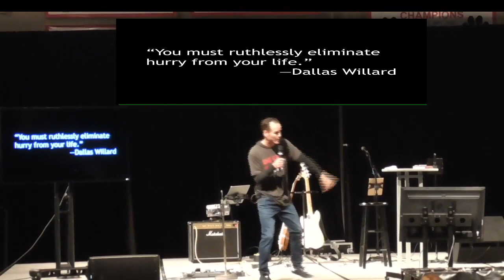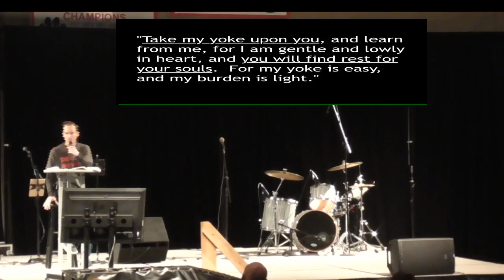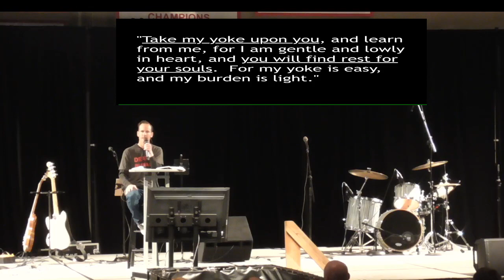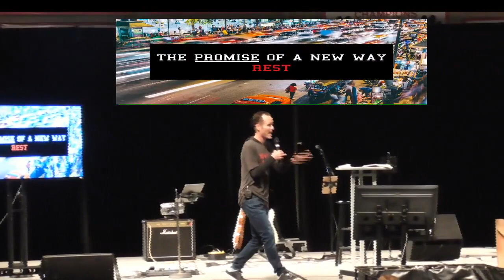Busy Series | 3.8.20